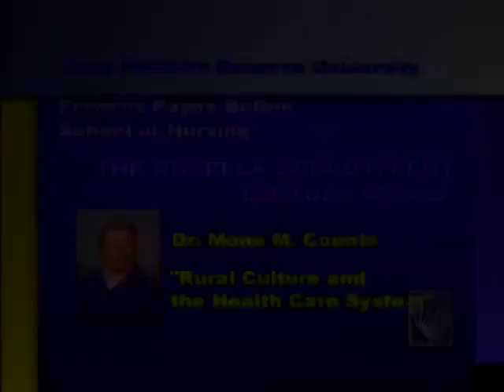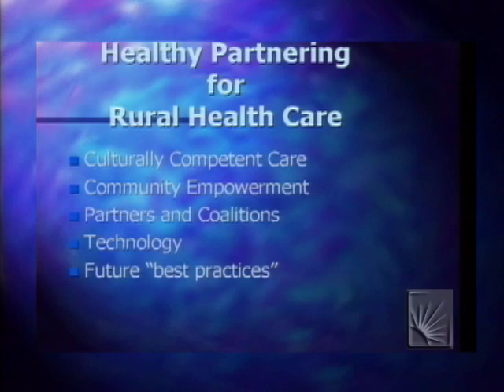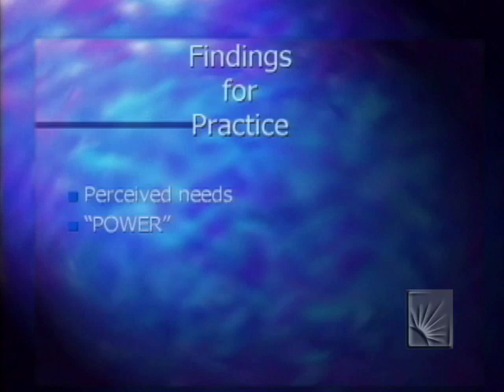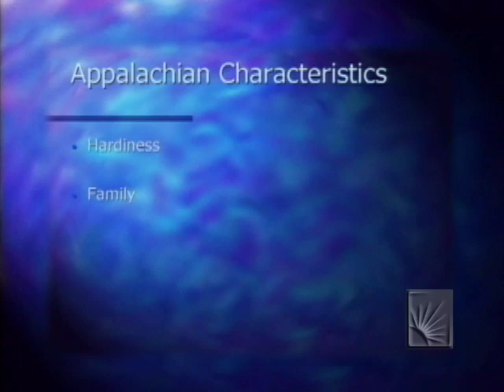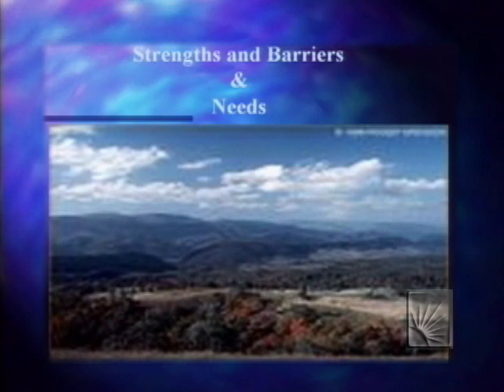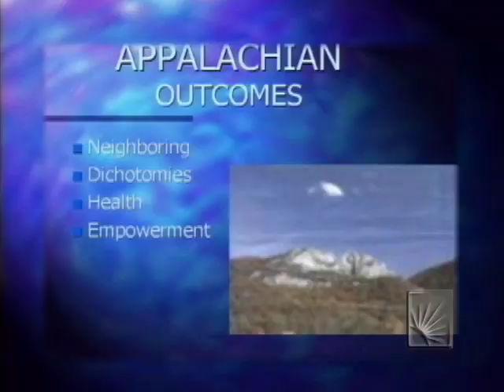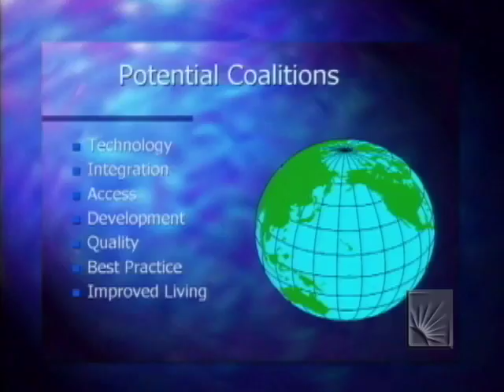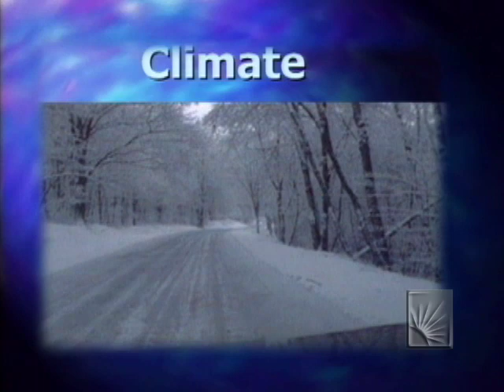Dr. Mona M. Counts - Rozella Schlotfeldt Lecture Series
Dr. Mona M. Counts gives a talk on "Rural Culture and the Health Care System" to Case Western Reserve Nursing Students. Recorded on 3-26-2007 in Ford Auditorium.